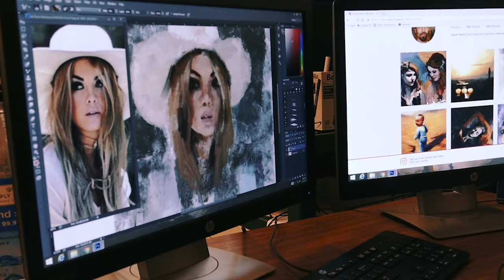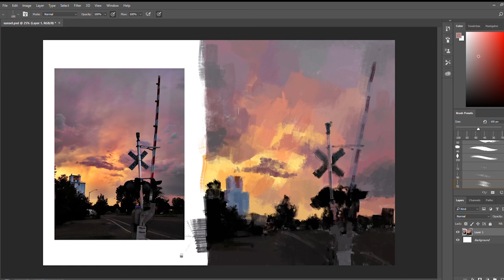The Art World - Digital Painting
In the second episode of The Art World, Rocky teacher Daniel Ibanez (aka Bon) describes his love for digital painting and teaching.

Digital paintings and Quick draw videos provided by Daniel Ibanez

Produced by Elizabeth Miller